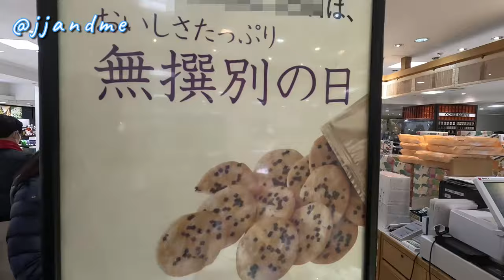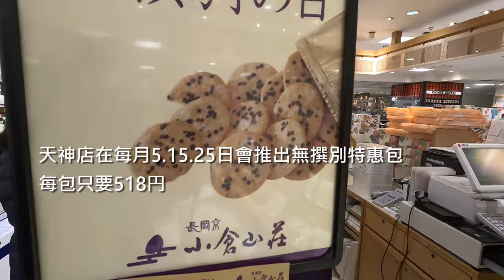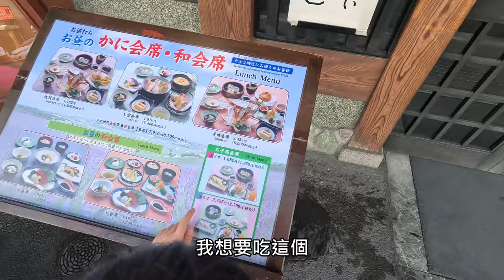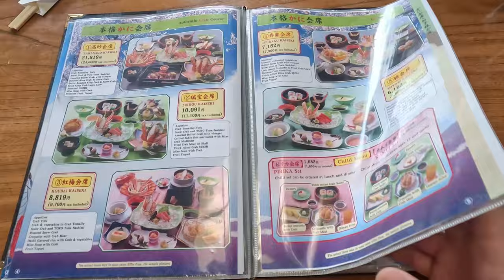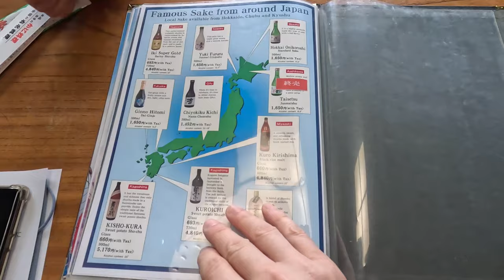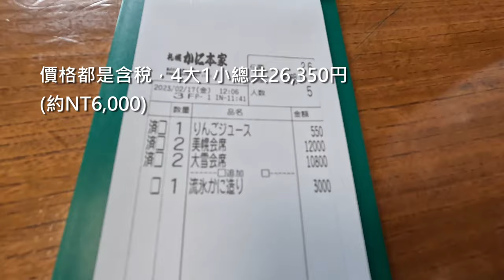【福岡親子】九州唯一螃蟹本家，爽吃帝王蟹懷石料理｜超值伴手禮小倉山莊天神特惠日｜不搭計程車就虧了 ?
【福岡親子】 一起來吃九州唯一的帝王蟹懷石料理「札幌螃蟹本家」，優惠的午間套餐有各種不同的北國風味，還有必買的小倉山莊特惠仙貝。最後分享博多搭乘計程車的心得～！

希望您給我們的影片一個like 👍🏼  您的鼓勵是我們製作影片的最大動力
歡迎留下您的意見，也希望分享給您的朋友們🙏🏻

Also, don’t forget to click the little bell🔔, you will be notified immediately when our new video uploaded.

🌎影片有中英文雙字幕，如果出現英文字幕檔住了中文字幕，或者是有雙重中文字幕，可以按下CC關掉內建字幕（手機版在右上角，電腦版在右下角）

00:00 片頭
00:25 天神小倉山莊
02:48 福岡螃蟹本家
05:21 螃蟹懷石料理
11:14 博多梅枝餅